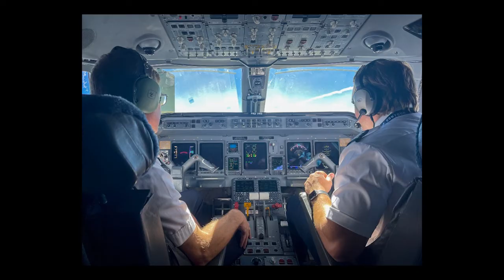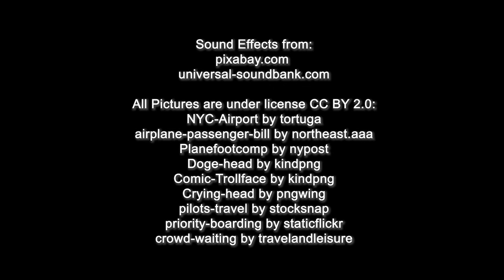The Coffee Trick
A plane passenger discovers that the person behind him smells horribly bad. The flight attendant will save his life.

Activity: Exploring the Frame.

This project consisted in the collection of various images and illustrations to depict a coherent 1-2min story.

I learned how to use the Creative Common library and the importance of keeping track of sources.
Also, despite the fact that this short film doesn't pay much respect to the composition rules and conventions, this project allowed me to learn quite a lot on the subject.